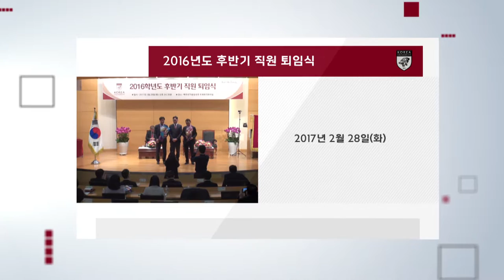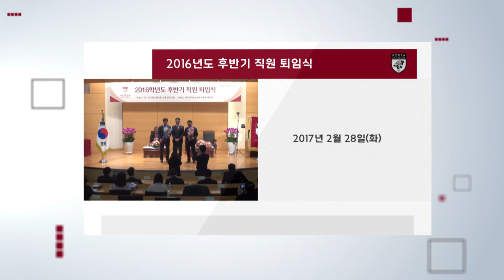[고려대학교 Korea University] 2016년도 후반기 직원 퇴임식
2016년도 후반기 직원 퇴임식

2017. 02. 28